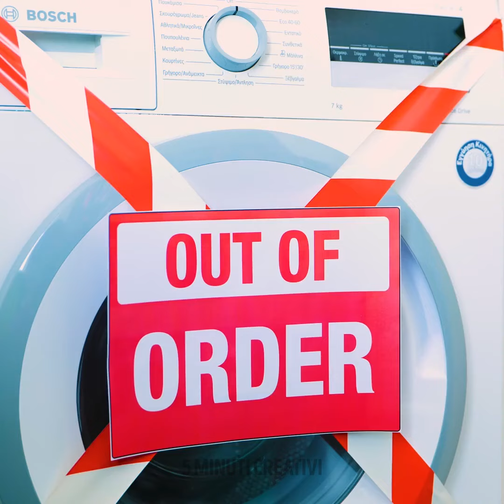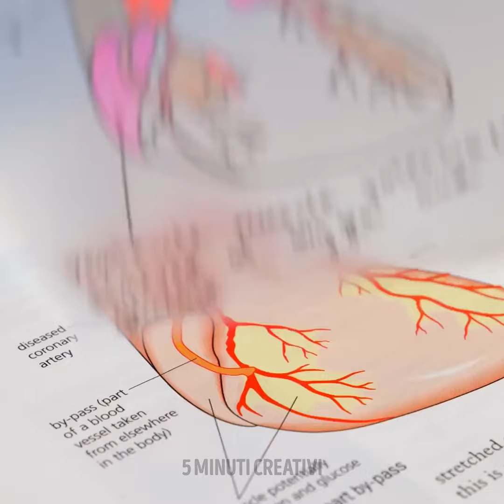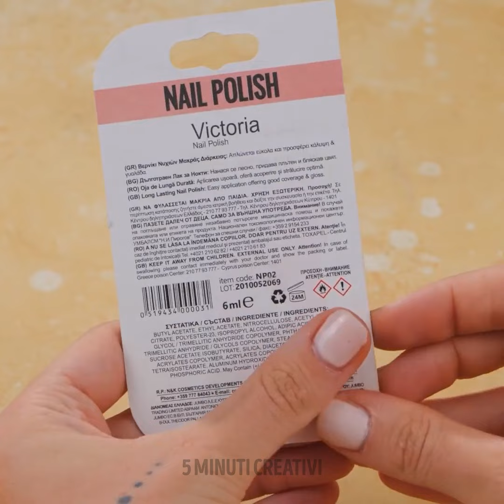Trucchi virali che non sapevi di cui avevi bisogno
Immergiti nel mondo degli hack virali sorprendentemente utili per la vita quotidiana. Da trucchi intelligenti a consigli casuali, questi hack cambieranno il modo in cui fai le cose!